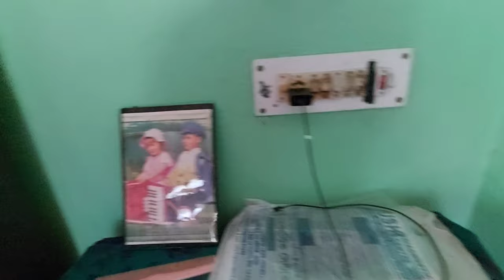HOME TOUR VLOG | 21 SAAL PURANA GHAR KA HOME TOUR | RAHUL WORLD |RAHUL WORLD DAILY VLOG 90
Frequently asked questions:
I am a Medical student. I am currently living in IVANO-FRANKIVSK , Ukraine

Actions to be taken in case of violation of the rules:
1) Warning
2) Time out for 300 seconds
3) Ban